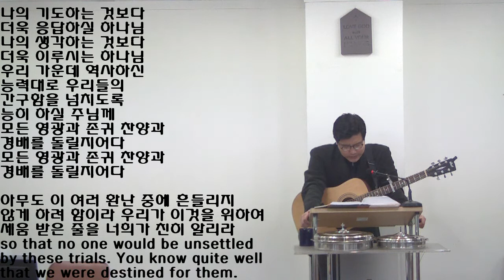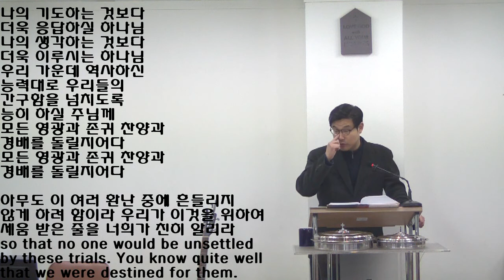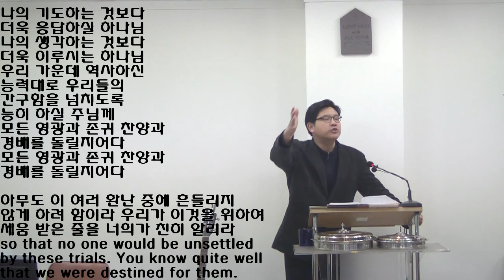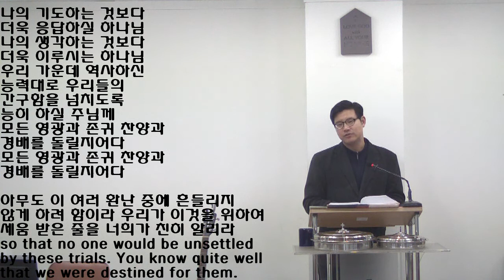2018년 4월 6일 금요새벽기도회 (살전3장) 찬송 - 나의 기도하는 것보다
나의 기도하는 것보다
더욱 응답하실 하나님
나의 생각하는 것보다
더욱 이루시는 하나님
우리 가운데 역사하신
능력대로 우리들의
간구함을 넘치도록
능히 하실 주님께
모든 영광과 존귀 찬양과
경배를 돌릴지어다

아무도 이 여러 환난 중에 흔들리지
않게 하려 함이라 우리가 이것을 위하여
세움 받은 줄을 너희가 친히 알리라
so that no one would be unsettled
by these trials. You know quite well
that we were destined for them.